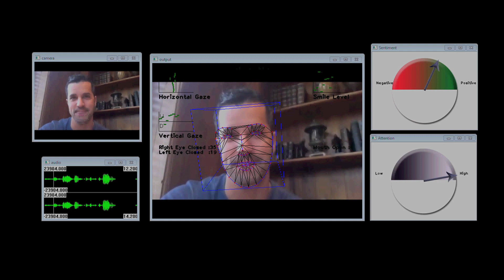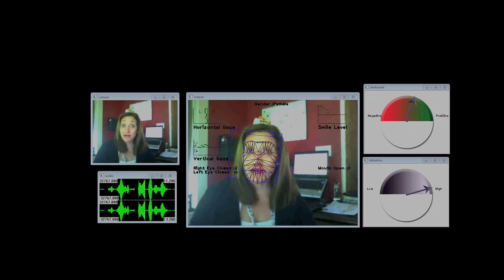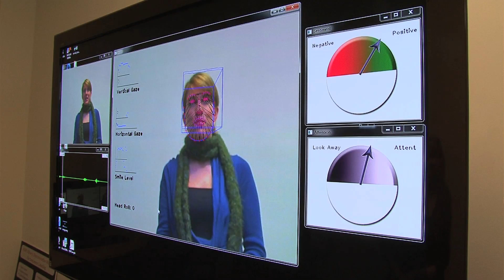YouTube for Opinion Mining Research at the USC Institute for Creative Technologies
University of Southern California Institute for Creative Technologies computer scientist Louis-Philippe Morency is analyzing online videos to capture the nuances of how people communicate opinions through words and actions.

For Morency, who is also research assistant professor at the USC  Viterbi School of Engineering, online videos are the latest tool in the growing field of opinion mining.  In his current research  -- figuring out how to identify when someone is sharing a positive, negative or neutral opinion - YouTube provides a limitless library of likes and loathes.

Morency and his colleagues created a proof-of-concept data set of about 50 YouTube videos that feature people expressing their opinions. The videos were input into a computer program Morency developed that zeroes in on aspects of the speaker's language, speech patterns and facial expressions to determine the type of opinion being shared.

Morency's small sample has already identified several advantages to analyzing gestures and speech patterns over looking at writing alone.  First, people don't always use obvious polarizing words like love and hate each time they express an opinion.  So software programmed to search for these "obvious" occurrences can miss many other valuable posts.

Also, Morency found that people smile and look at the camera more when sharing a positive view. Their voices become higher pitched when they have a positive or negative opinion, and they start to use a lot more pauses when they are neutral.

"These early findings are promising but we still have a long way to go," said Morency. "What they tell us is that what you say, how you say it, and the gestures you make while speaking all play a role in pinpointing the correct sentiment."

Morency first demonstrated his YouTube model at the International Conference on Multimodal Interaction in Spain last fall. He has since expanded the data set to include close to 500 videos and will submit results from this larger sample for publication later this year.

The YouTube opinion data set is also available to other researchers by contacting Morency's Multimodal Communication and Machine Learning lab at ICT.  Potential commercial uses could include for marketing or survey purposes. In the academic community, Morency foresees his research and database being resources for scientists working to understand human non-verbal and verbal communication, helping to identify conditions like autism or depression or to build more engaging educational systems.